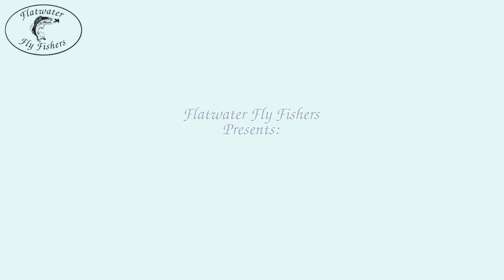Part 2 of Tim Jacobs Zoom Video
In this segment Tim ties the "No Name Deer Hair Streamer".